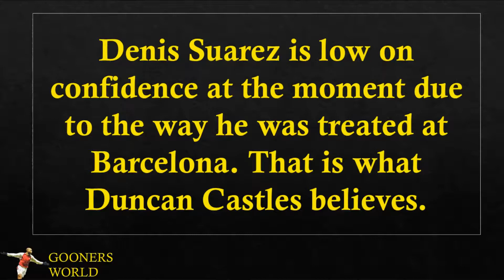Denis Suarez is low on confidence at the moment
Duncan Castles believes Denis Suarez is low on confidence at the moment due to the way he was treated at Barcelona.

He said on the Transfer Window podcast: “I think this was a clever deal by Arsenal. Obviously Unai Emery has worked with Suarez at Sevilla. He knows him, he knows his abilities.

“Technically a very, very skilful midfielder.

“I’m told by a contact at Barcelona that his confidence is at an extremely low ebb because he basically hasn’t played much football for a while.

“So, Emery’s going to have to manage him carefully to get his confidence back and if he can get that technical ability expressed in his team.

“If he does, then the option at €20m I understand I there.

“They probably set themselves up with a reasonable deal and I think again this could be a hit.”